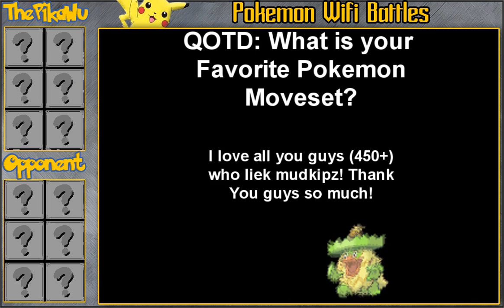✶EPIC RHYPERIOR SWEEP✶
Hey guys,

Welcome to another Pokemon Black and White Wifi Battle. This one is a rotation battle. Rhyperior is beast :D